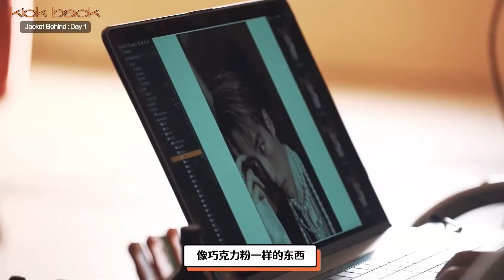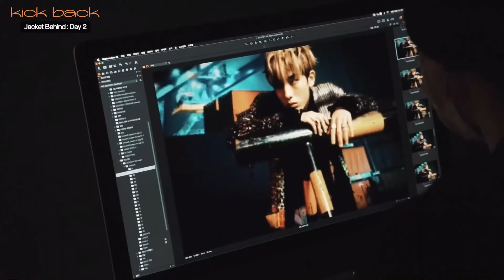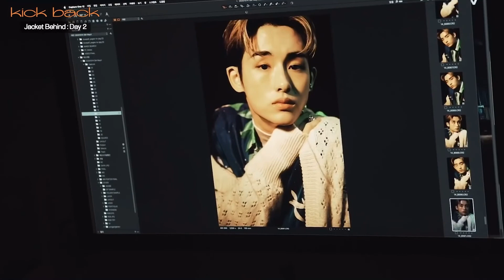[HD] winwin editing clips.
hello beautiful people!^^ this is a video of winwin editing clips so hope you like it! :) you don’t have to give out credits but it’s optional if you do! if you want to show me your edit then of course you can! send it to me on twitter or discord! i will gladly want to see them!

if you have any request you can always comment on any of my videos or just dm me on twitter or discord! i will always do the request as soon as i can!! and if you want to know more about me and talk to me then you gladly can! just dm me!♡

one more thing! ¡the editing clips are in HD! :)

¡music used in video! airplane pt.2 - bts.

𝐬𝐥𝐱𝐭𝐭𝐲𝐚𝐧𝐠𝐞𝐥.1042